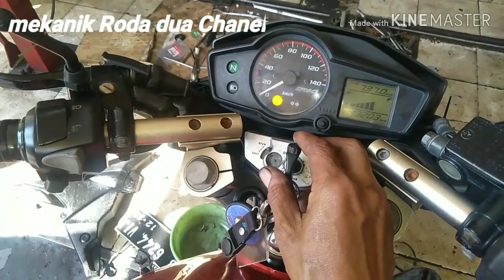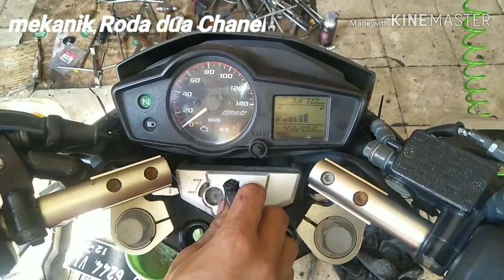CARA reset ECU Secara manual Honda Verza injeksi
Selain dapat dilakukan untuk mengatasi munculnya kode error, ternyata ada manfaat reset ECU  motor secara berkala.

Saat proses reset dilakukan, ECU yang berfungsi sebagai pengendali seluruh komponen kelistrikan akan mengembalikan seluruh parameter sesuai standar pabrikan.

Kemudian apakah ada efek samping dari proses tersebut? jawabannya adalah tidak ada efek sampingnya sama sekali,
Fungsi Reset ECU
Sistem merekam apa saja yang telah terjadi pada motor selama jangka waktu dari terakhir kali reset. Setelah reset ECU, alangkah baiknya kita juga melakukan reset TP atau Throttle Position. Cara ini berfungsi untuk mengembalikan settingan posisi throttle.